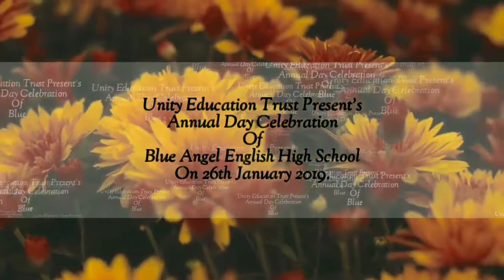Blue Angel English High School Annual Day Celebration Taki Taki Group Dance